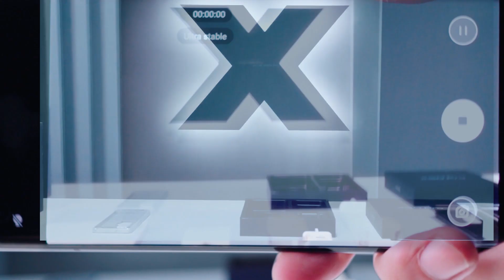Обзор линейки vivo X50. Технология Gimbal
Превосходство новых технологий в одной линейке смартфонов. Любишь качественные смартфоны с отличной камерой? Тогда это видео для тебя!